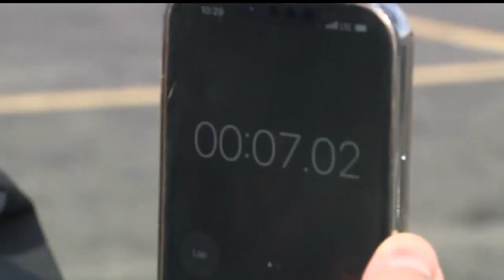Quick Click Jackson Milton